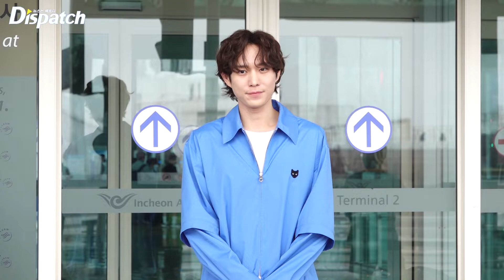김영대, "시원한 잘생김 발산" l KIM YOUNGDAE, "Cool visual at the airport" [공항]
[Dispatch=인천국제공항ㅣ김미류기자] 배우 김영대가 파리 맨즈 패션위크 참석 차 20일 오전 인천국제공항을 통해 프랑스 파리로 출국했다.

이날 김영대는 시원시원한 비주얼뿐만 아니라 블루 바람막이로 시원해 보이는 공항패션을 선보였다.